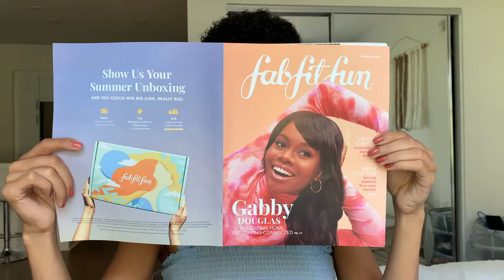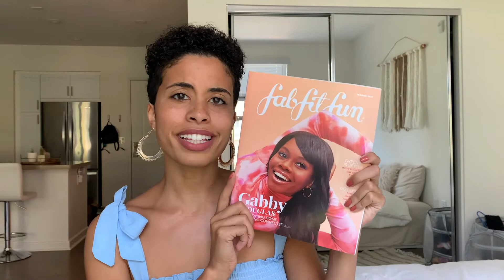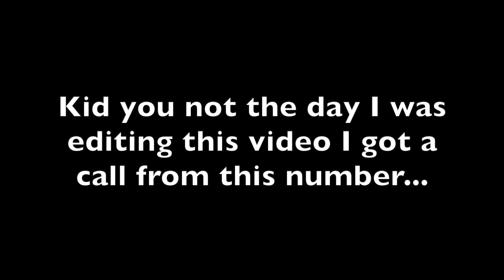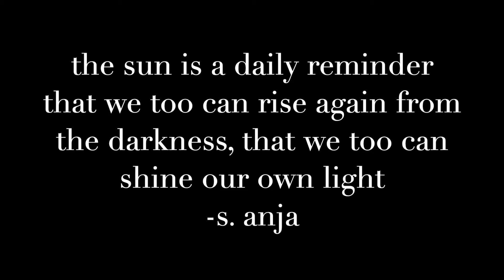FabFitFun Summer 2020 Seasonal Box!! | Unboxing + Review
Hello everyone! If you are curious to know just what a fabfitfun box is composed of, you have stumbled upon the right video! I love this subscription box (no this is not sponsored, wish I could give you a code, but all I can offer you is the premise that you may be a little entertained and the fact that there are ALWAYS promo codes for this company, you just gotta find 'em)!